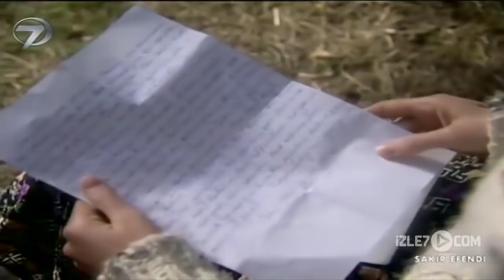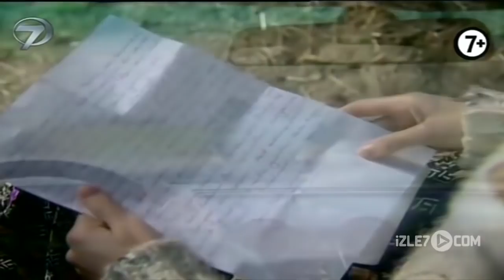Şakir Efendi - Kanal 7 TV Filmi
Şakir Efendi Filmi...

Perde’nin arkasındaki sırrı anlatan filmin öyküsü ise şöyle; Varlıklı yaşam koşullarına sahip Sırrı oğlu Reha ile anlaşamadığı için onu evlatlıktan reddeder. Ardından bu duruma dayanamayan eşi Mübeccel de vefat eder. Sırrı’nın bu kötü günlerinde tek desteği yardımcısı olan Emektar‘dır. Sırrı bir gün tarih Profesörü olan Bilge ile karşılaşır. Sonraki günlerinde sürekli rüyalarına giren Bilge ona anlaşılması zor, esrarengiz mesajlar verir. Sırrı bu mesajları çözmek için Emektar ile birlikte yollara düşer. Bin gün hırsızlıkla suçlandığı için kovalanan bir çocukla karşılaşırlar. Çocuğa yardım ederler. Sırrı daha önce rüyasında gördüğü adamı o sırada orada görür. Sarhoş olan bu adamı araştırmaya başlar ve gün boyunca onu izler. Sarhoş sürekli bir kadının evine girip çıkmaktadır. Aynı evi kaçan çocuğunda ziyaret ettiğini görür. Sırrı bir gün yine takipteyken sarhoşa araba çarpar. Sırrı adamı hastaneyle götürür ve orada hayatını değiştiren gerçeği öğrenir…

Yönetmen: U. Yağmur Yavuz, Oyuncular: Mete Dönmezer, Emin Yaşar, Yaşar Karakulak, Faruk Savun,  Ebru Aykaç,Erdoğan Poyraz, Bilgi Naz, Burak Yörük, Nebi Yıldız, Yapım: 2005/ Kanal 7/TürkiyeTür Dram